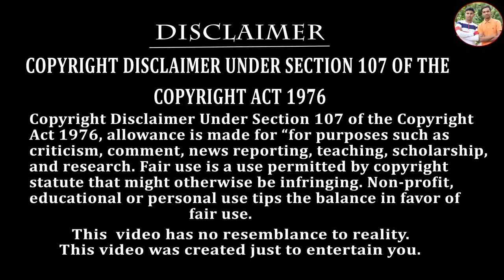রিমোট কন্ট্রোল লাইটিং গাড়ি 🚗🚗 || এ কেমন খেলনাওয়ালা 🤣🤣 || Lighting Car Comedy 🏎️🏎️